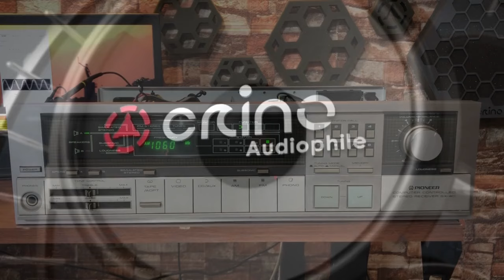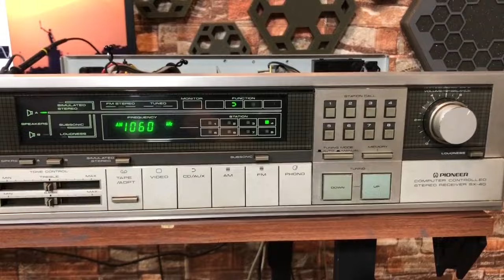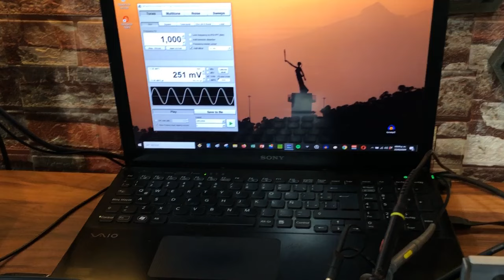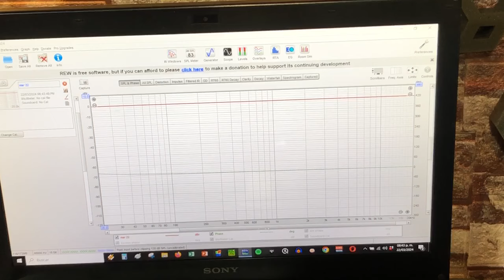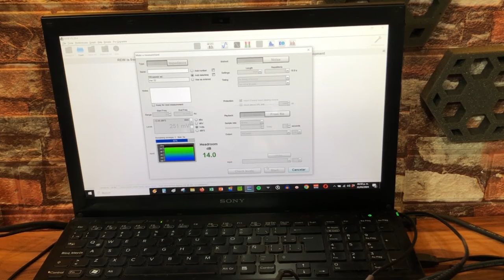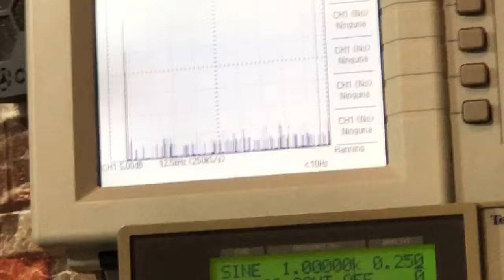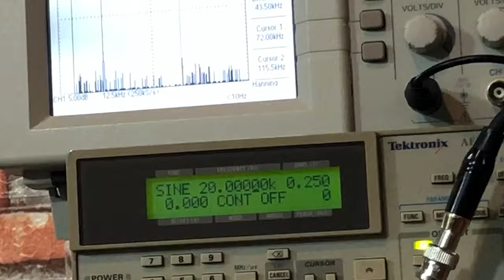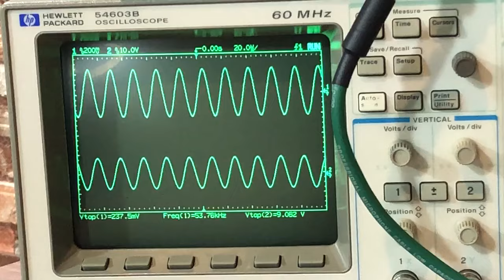Pioneer SX-40 | ¿Computarizado? | Pruebas dinámicas